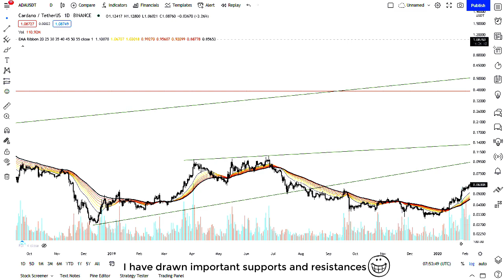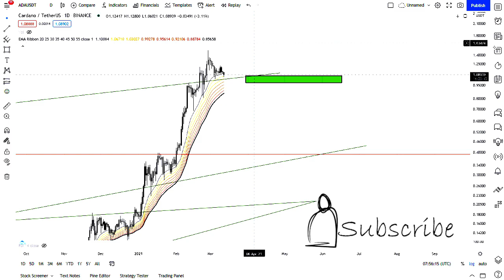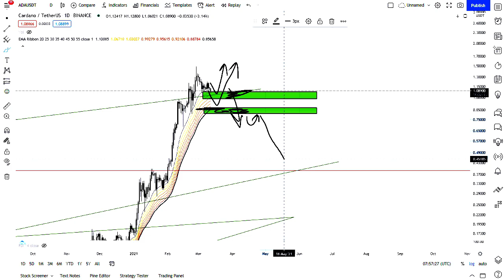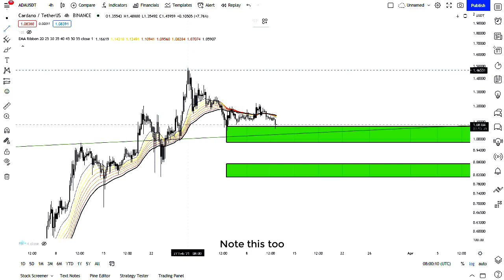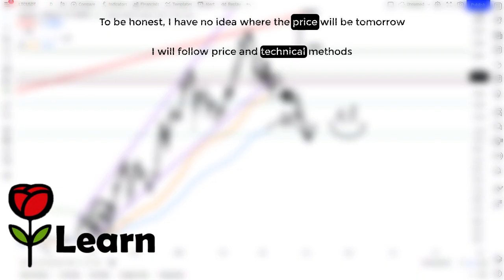Cardano (ADA) Price Prediction - GET RICH WITH CARDANO (Realistic)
Today we will simply analyze ADA and find buying and selling positions. Cardano has experienced a high price increase, but the power of the uptrend has not ended and the whales are getting stronger every day. Cardano has broken its last strong price resistance and is currently in a critical position. In this chart, only 2 supports are important to me. As long as these two supports exist, ADA will continue to rise in strength.
⏰ Timing:
00:00​ Intro
00:56 What is important?
01:35 Supports
02:20​ Scenarios
03:45 Triangle pattern

Litecoin (LTC) Price Prediction - THE ROCKET SHIP IS READY TO FLY!!